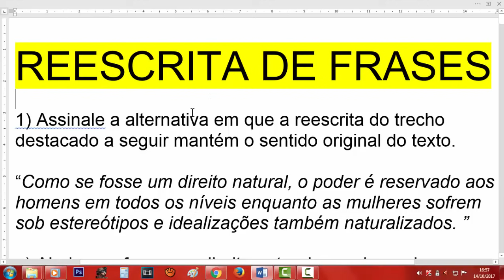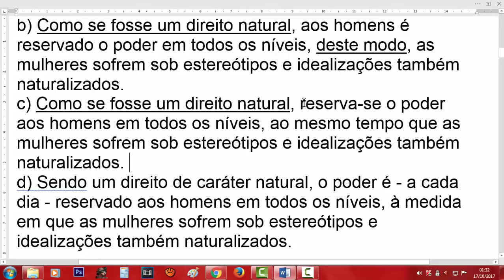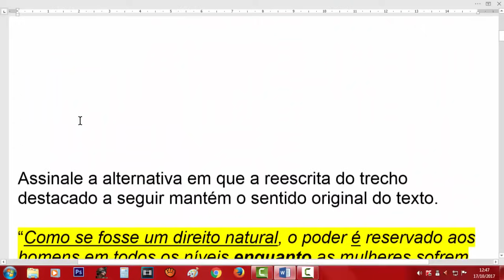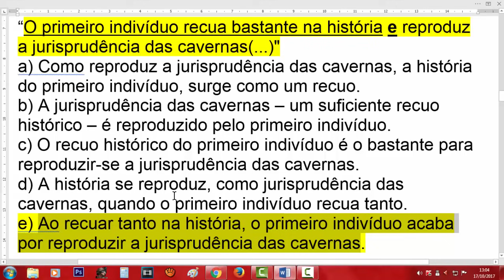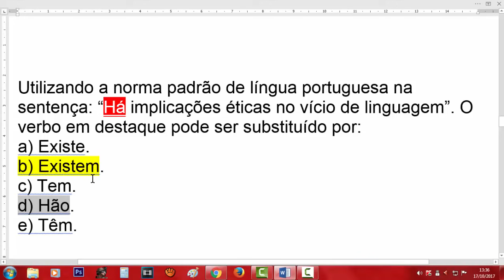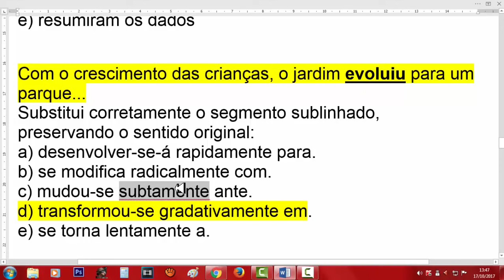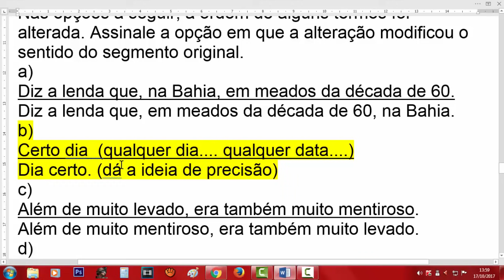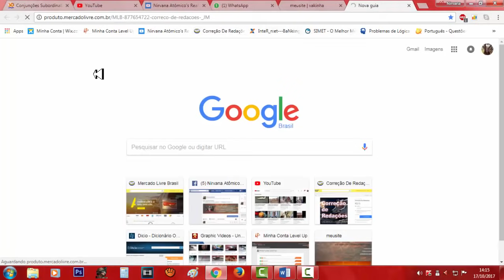Reescrita de Frases - Exercícios Comentados e Resolvidos